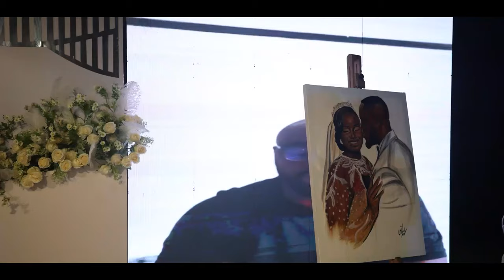2023 FULL WEDDING RECEPTION VIDEO OF DR. GABBY & DR. LOTTY| BEST 2023 WEDDING RECEPTION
The Official Video of Our Wedding Reception is out😍😍💃🏾😩😩 This was actually one of the Best days of Our entire Life🥺🥰🙏🏾 We absolutely loved everything. Bridal ENERGY, food & cultural troupe & everything else was perfect too😍.  I hope you enjoy this video as much as we did. Thank you my loves..